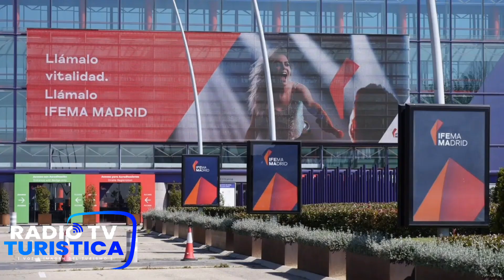FIASEET presentó el Congreso a realizarse en Octubre en Cuenca-España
En el marco de FITUR 2023, Dña. María del Carmen Salazar, vicepresidenta de FIASEET, la Federación Internacional de Asociaciones de Ejecutivas de Empresas Turísticas (FIASEET) y Mar Sànchez, coordinadora general del Congreso, socia de Aseet España, anunciaron que del 23 al 26 de Octubre y con el lema «Turismo MICE con sentido», Cuenca ha sido elegida sede del 39 Congreso de la red de empresarias y ejecutivas de la industria turística más grande de Iberoamérica, mujeres líderes comprometidas y expertas en el sector.

Representada por nuestra corresponsal  Irina de Grassmann,  Radio tv turistica acompañó a Afeet Argentina durante el lanzamiento en Madrid